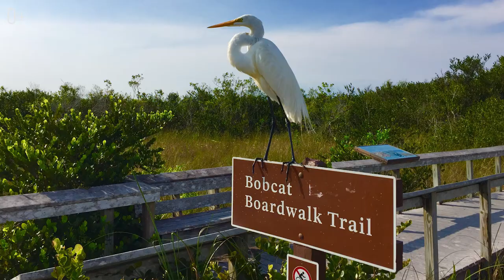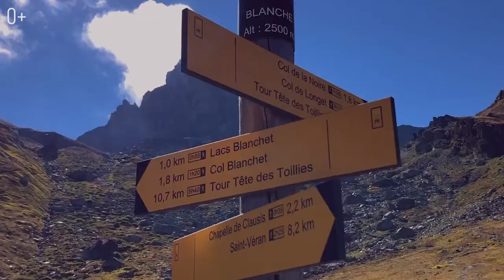10 лучших дорог для велосипедиста. Самые живописные веломаршруты мира.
10 лучших дорог для велосипедиста. Лучшие дороги для велопутешествий.

Я - Егор Еремеев и сегодня поговорим о 10 лучших дорогах для путешествий на велосипеде. Велотуризм пользуется популярностью во всем мире: он позволяет увидеть красивые места и насладиться динамичной поездкой. Путешествия по живописным местам на велосипеде приятны и познавательны. Трассы для велосипедов, расположенные в национальных парках позволяют быстро перемещаться по местности, наслаждаясь окружающей красотой.

Интересные места для велопрогулок можно найти в разных странах. Некоторые парки специально созданы для велотуристов. Хотите увидеть самые популярные места для активного отдыха? Тогда смотрите в видео советы путешественникам:

00:00 Лучшие дороги для велопутешествий. Шарк-Вэлли, США
01:17 Трасса на горе Таранаки, Новая Зеландия
02:10 Клоухаммер Роуд, США
03:04 Дорога Больших Альп, Франция
03:55 Парк горных велосипедов Уистлера, Британская Колумбия
04:23 Энчилада, США
04:58 Тай Мо Шань, Китай
05:24 Ребекка Прайват, США
05:54 Велотуризм по Европе. Колле-делле-Финестре, Италия
06:41 Трассы для велосипедов в Loop Trail, Колорадо